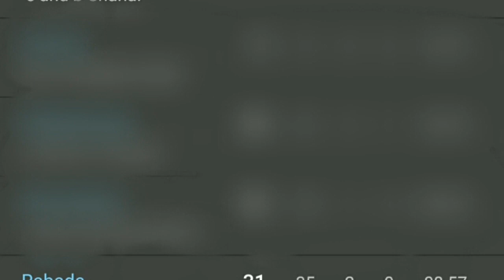IND VS SA review and roast team INDIA journey in world cup 2019 (part 2)